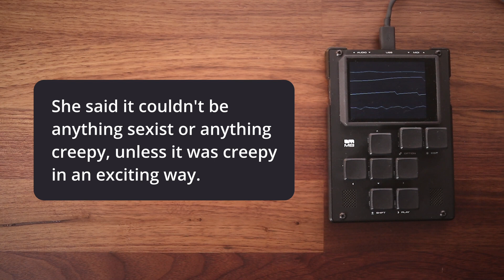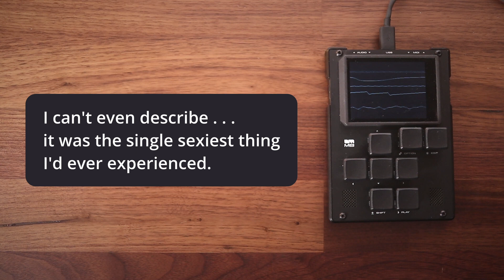Spider Fingers -- Dirtywave M8 and Modal CRAFTsynth 2.0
You can find this track on Spotify